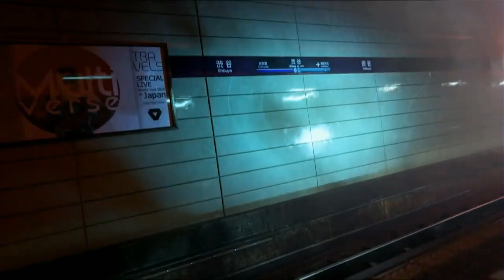HOT TAKEZ E3 2019 - Microsoft, Bethesda and Devolver Digital